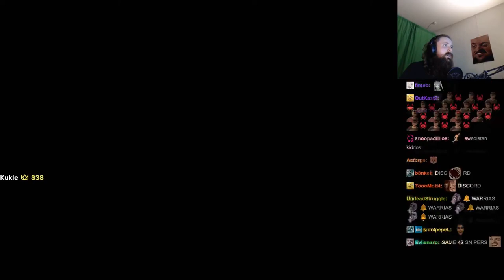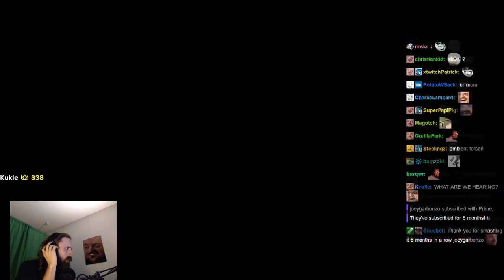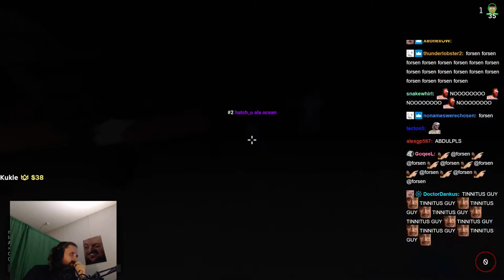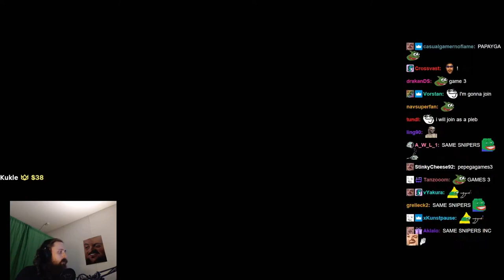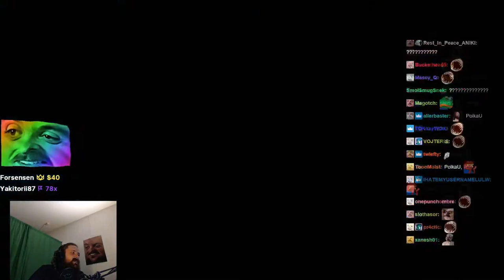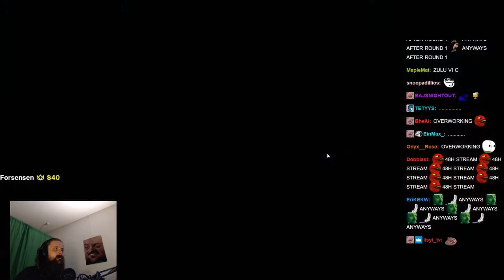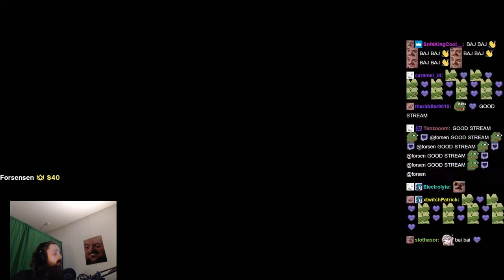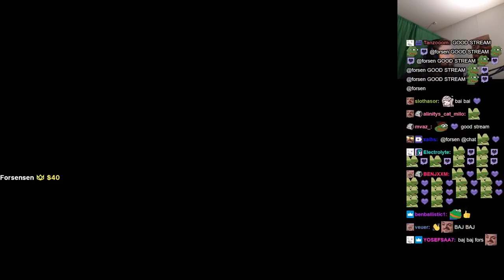Forsen plays CRAB GAME with Stream Snipers (with Chat)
Stream Duration: 5:54:50

Game Description:   Crab Game is a First-Person Multiplayer game where you play through several different minigames based on children's games, until only one player stands victorious.

General
Format : MPEG-4
Format profile : Base Media
Codec ID : isom (isom/iso2/avc1/mp41)
File size : 15.2 GiB
Duration : 5 h 54 min
Overall bit rate mode : Constant
Overall bit rate : 6 149 kb/s
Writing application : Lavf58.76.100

ID : 1
Format : AVC
Format/Info : Advanced Video Codec
Format profile : High@L4.2
Format settings : CABAC / 4 Ref Frames
Format settings, CABAC : Yes
Format settings, GOP : M=3, N=120
Codec ID : avc1
Codec ID/Info : Advanced Video Coding
Source duration : 5 h 54 min
Bit rate mode : Constant
Bit rate : 6 003 kb/s
Width : 1 920 pixels
Height : 1 080 pixels
Frame rate mode : Variable
Frame rate : 60.000 FPS
Minimum frame rate : 58.824 FPS
Maximum frame rate : 62.500 FPS
Color space : YUV
Bit depth : 8 bits
Scan type : Progressive
Bits/(Pixel*Frame) : 0.048
Stream size : 14.9 GiB (98%)
Source stream size : 14.9 GiB (98%)
Color range : Limited
Color primaries : BT.709
Transfer characteristics : BT.709
Matrix coefficients : BT.709
mdhd_Duration : 21288874
Codec configuration box : avcC

Audio
ID : 2
Format : AAC LC
Format/Info : Advanced Audio Codec Low Complexity
Codec ID : mp4a-40-2
Bit rate : 129 kb/s
Channel(s) : 2 channels
Channel layout : L R
Sampling rate : 48.0 kHz
Frame rate : 46.875 FPS (1024 SPF)
Compression mode : Lossy
Stream size : 327 MiB (2%)
Source stream size : 327 MiB (2%)
Default : Yes
Alternate group : 1
mdhd_Duration : 21289834